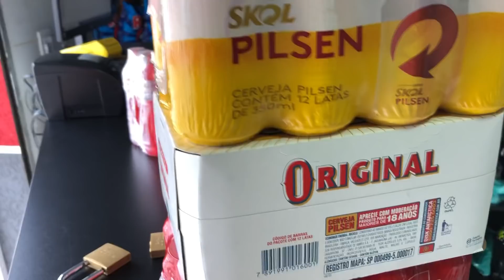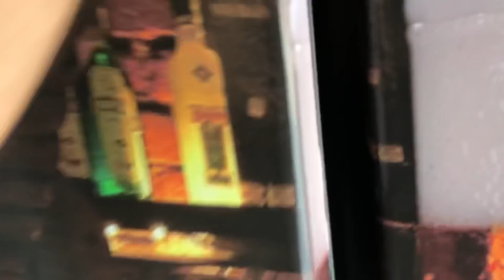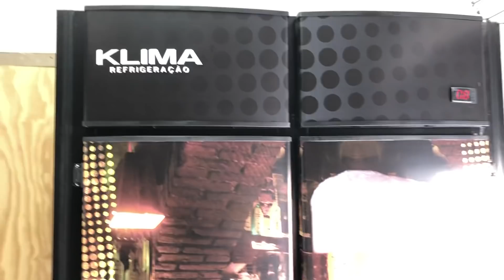Pedido AmBev, 3 Caixas de Cerveja 🤣 Gatorade pra Ressaca! - Distribuidora de bebidas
Chegou um mega pedido da AmBev kkk devemos ser grato por tudo nessa vida!